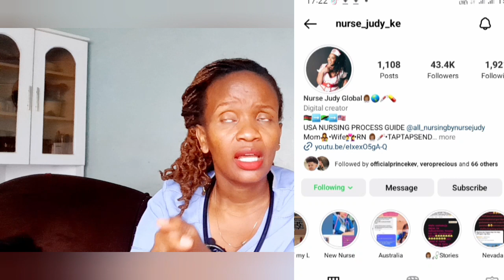IT SHUT AT 78!!!!! it was a real roller coaster// Butterflies and anxiety with NCLEX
when doing any exam being at any level in life, we tend to undergo through different emotional instability, its upon us to understand that its a normal occurrence, just learn how to mange your anxiety levels, its normal to feel that way.

BLESSINGS